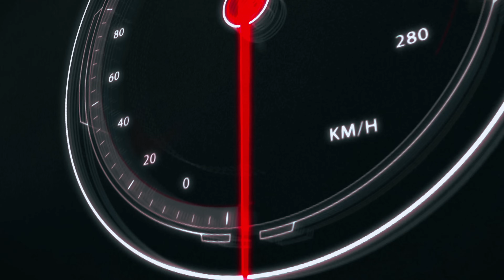Le Auto Più Capienti in Italia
👉 Andiamo a vedere le auto più capienti in Italia in questo momenti. L'auto più capiente vi stupirà. Ditemi la vostra opinione nei commenti.

👉 Fonti: Renault, Peugeot

Racconto la mia passione per le Auto e Formula 1 🏎